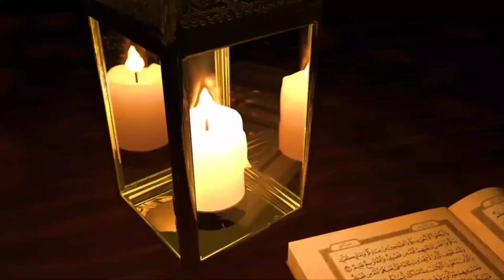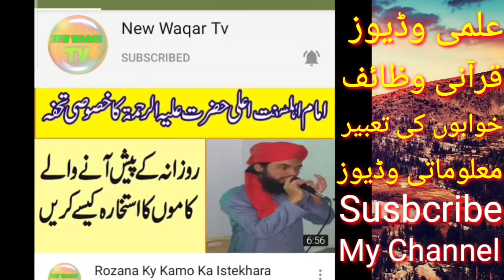Allah Ny Pahar Ko Kis Din Peda Farmaya | On what day did Allah create the mountain? | New Waqar Tv